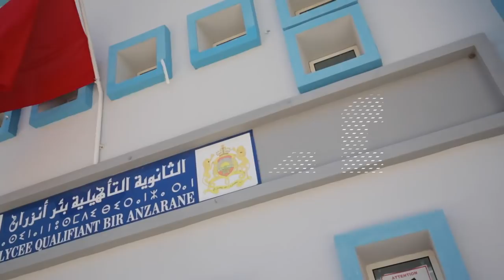دون ساعات اضافية ولامواقع تواصل.. "هناء مصباح "ابنة المدرسة العمومية تحصل على أعلى نقطة بطنجة